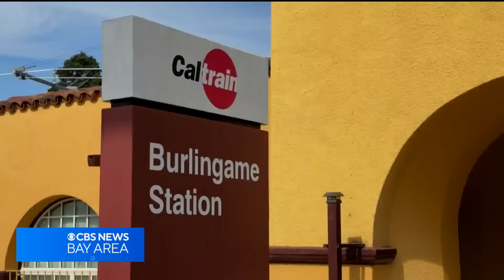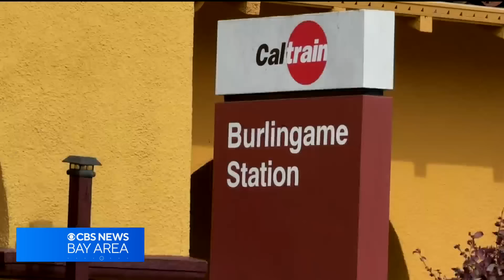Taxpayer funds allegedly misused by ex-Caltrain workers to turn stations into homes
Jose Martinez reports on an alleged scheme by two former Caltrain workers to misuse funds in order to build private residences at train stations.